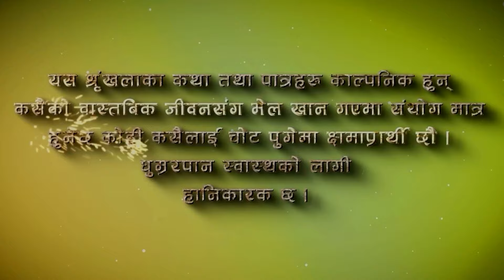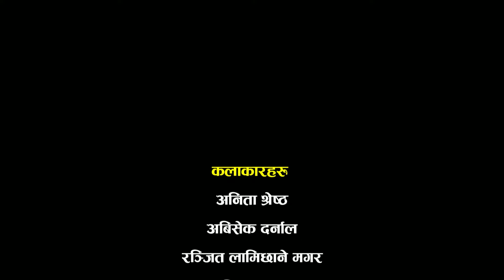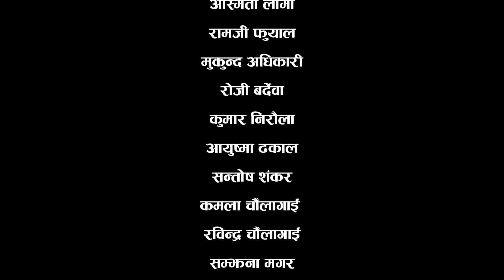गरीबी - १० || Garibi Episode - 10 || 18 Feb 2024 || Nepali Serial Garibi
Presents: Hamro Sathi
सूचना विभाग दर्ता नं. : १२७३-२०७५/७६

The Artists
Anita Shrestha
Abhishek Darnal
Ramji Fuyal
Ranjit Lamichhane Magar
Asmita Lama
Kumar Niraula
Rosie Bardeva
Ayusma Dakal
Mukunda Adhikari
Santosh Sankar
Rajni Khadka
Kamala Choulagai
Asbin Lama
Ritu Chhetri
Sunil Silwal
Reminder
Ravindra Chaunlagai
Cinematography:- Tham Thapa
Edited by:- Vigyan Thapa
Written/Produced by:- Abhishek Darnal
Directed by:- Ranjith Lamichhane Magar
Voice:- Ranjit Lamichhane Magar
Rhythm/Words:- Rupesh Bhatt

हाम्रो साथी सन् २०१६ से १२ देखि औपचारिक रुपमा सञ्चालनमा आएको हो । हाम्रो साथी अनलाईन डटकमको आधिकारिक यस युट्युब च्यानलमा समाजका विभिन्न समसामयिक विषय, समाचार सूचना मनोरञ्जन कथा डकुमेन्ट्रीसहित सान्दर्भिक सामग्रीहरु हेर्न पाइनेछ ।

Hamro Sathi has been formally launched on Sep 12, 2016. In this official YouTube channel of hamrosathionline.com, you will be able to watch various dimensions of society, current affairs, news, stories, documentaries and other relevant materials.

तपाईंको टोल छिमेकमा रहेका समाचारमूलक र रोचक विषय हाम्रो साथीमा समेट्न चाहनुहुन्छ भने हामीलाई सम्पर्क गर्न सक्नुहुनेछ:

हाम्रो सम्पर्क नम्बरः 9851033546, 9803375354